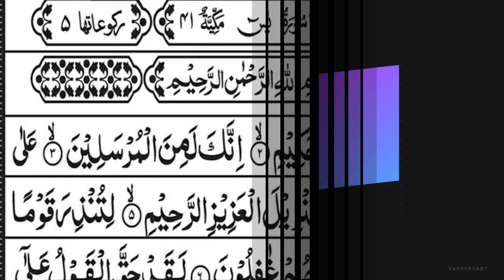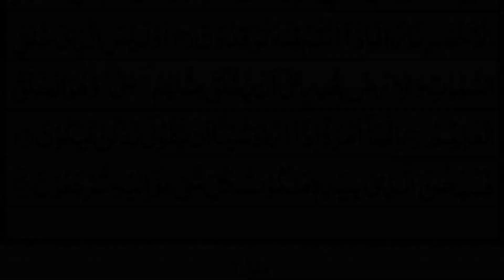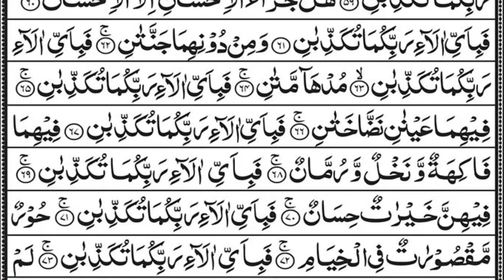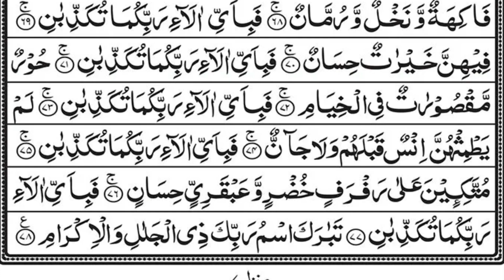Surah Yasin|Yaseen| Episode 21 | Morning Quran Recitation Surah Yaseen Rahman